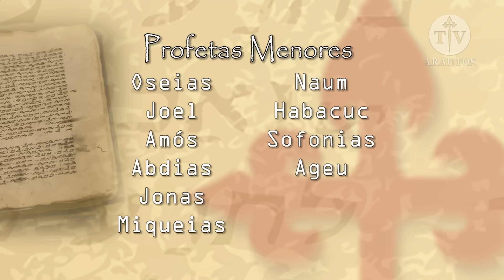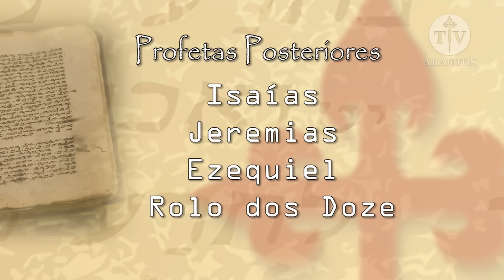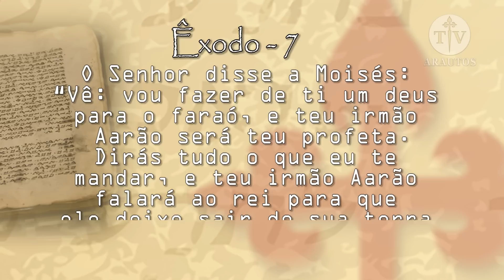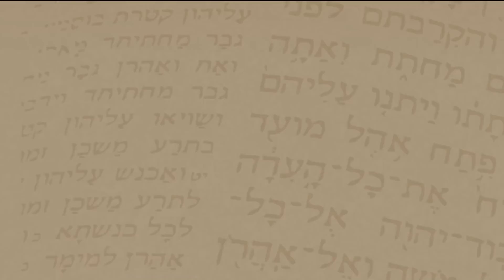Os Profetas II - O que é um Profeta? (parte 02)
Nessa segunda parte da introdução deste tema sobre os profetas, O Dr. Thiago Geraldo vai continuar a nos explicar mais detalhes do que vem a ser um Profeta.